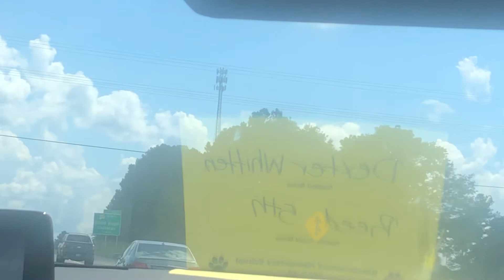A Lattie tower in Good Hope on Aug 27